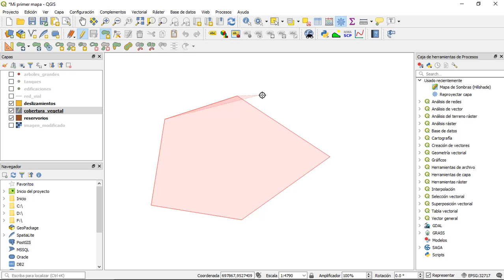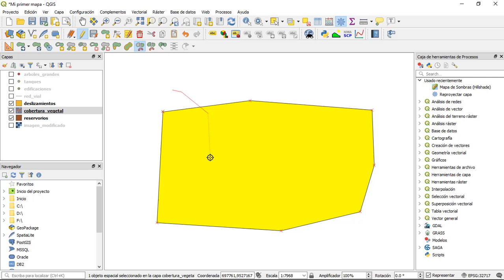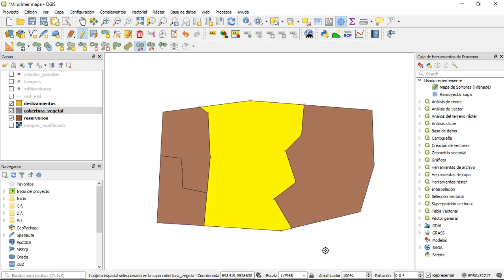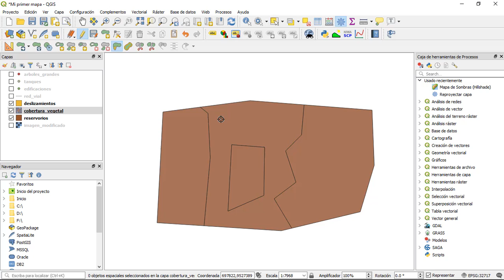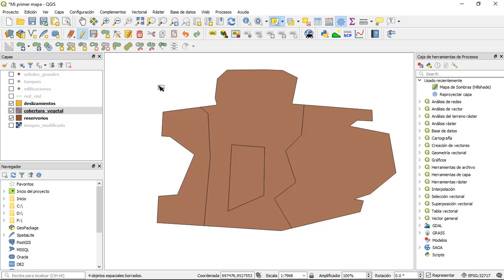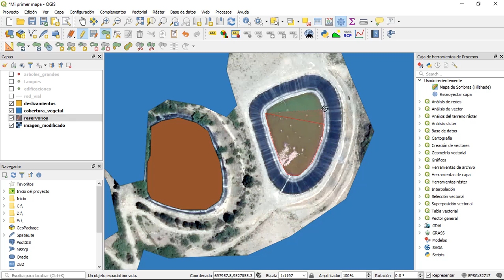Edición de polígonos en QGIS 3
Tips y trucos para editar polígonos en QGIS 3